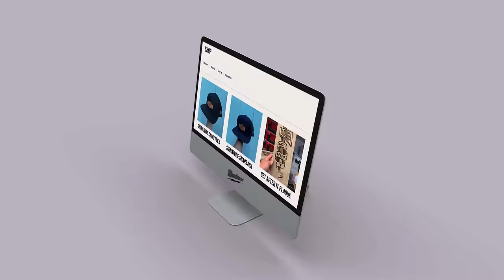Building the Mountain Cabin - Loft and Siding Prep Ep.39